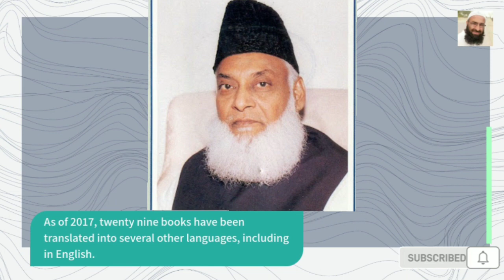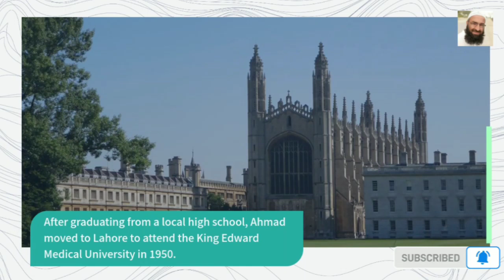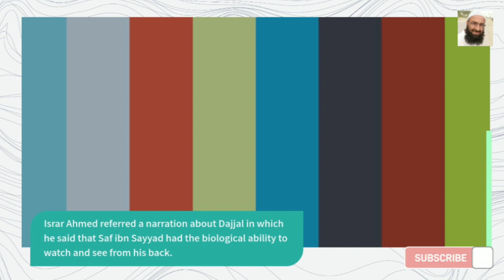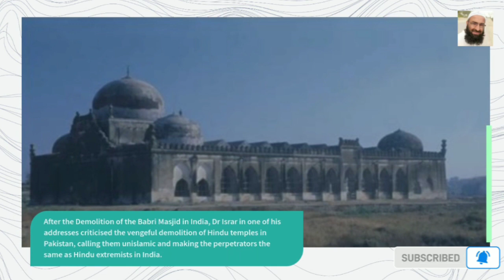Biography Of Famous Islamic Scholar Dr Israr Ahmad ra in English // Mr Biography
Asalam o Alekum Everyone ! Welcome to the world of Mr. Biography . This video is about The short biography of famous Islamic Scholar Dr Israr Ahmad ra

 Israr Ahmad was a Pakistani Islamic theologian, philosopher, and Islamic scholar who was followed particularly in South Asia as well as by South Asian Muslims in the Middle East, Western Europe, and North America. He was the founder of Tanzeem-e-Islami